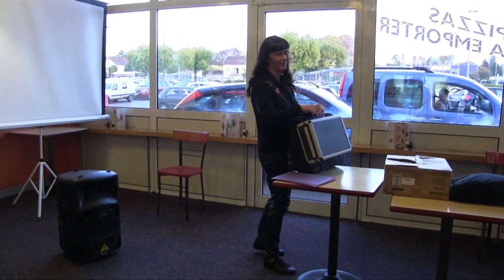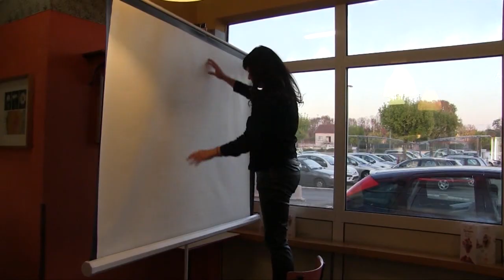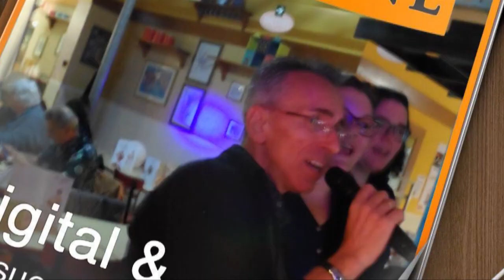Association Domusic à Avallon(89).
Offrir des animations musicales, petits concerts contre une petite rétribution.Organiser des karaokés, avec un répertoire va des années 1930 à nos jours.